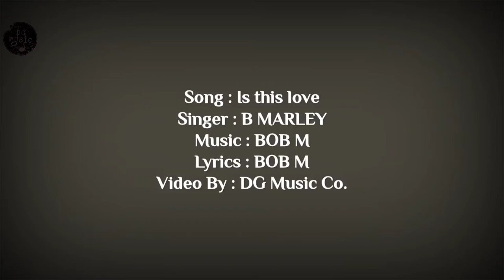Bob Marley | Is This Love | DSF Remix | DG Music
Bob Marley
Is this love remix
Dg music co.